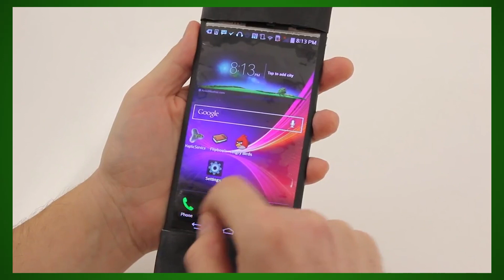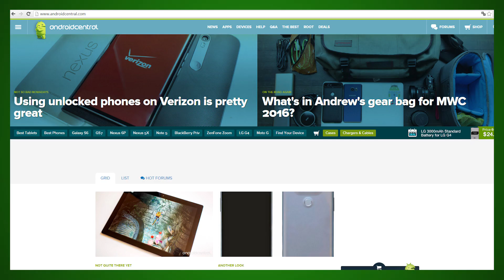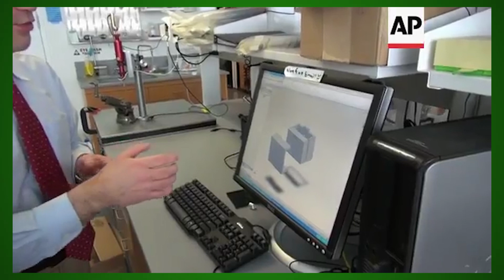Игра «Оскар для Ди Каприо» [Новости]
В сегодняшнем выпуске:
Чужие сообщения в Instagram / Apple и 1 января 1970-го / Игра Leo's Red Carpet Rampage  / Печать человеческих костей и мышц / ReFlex – гибкий смартфон

Новые выпуски на нашем канале!
Спасибон за лайкON и подписОN!